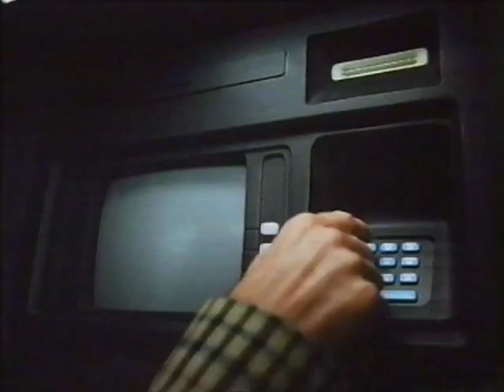Fry & Laurie advert for Alliance & Leicester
Alliance & Leicester advert from the early nineties starring Stephen Fry and Hugh Laurie.